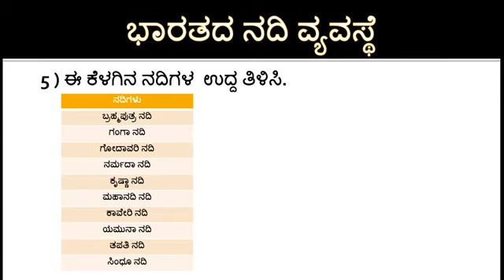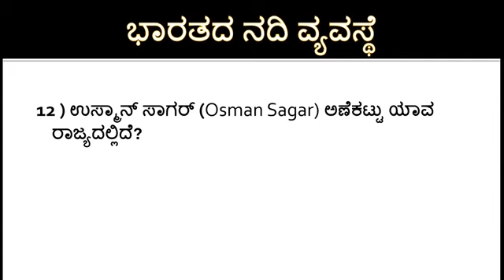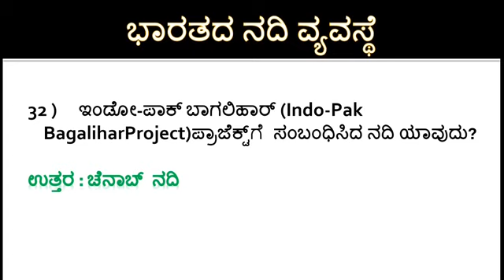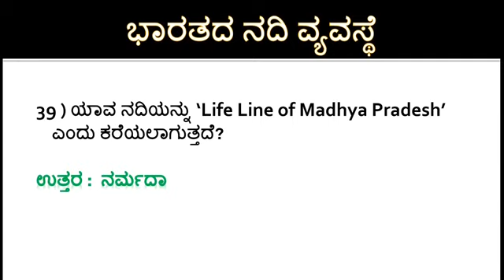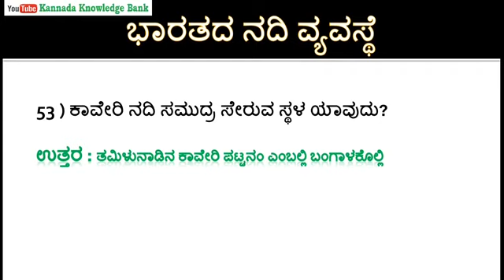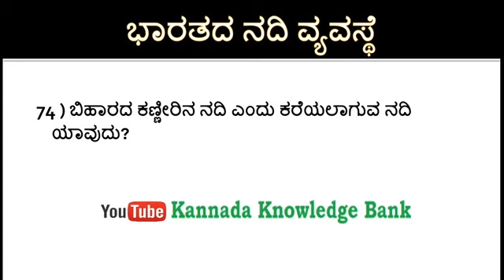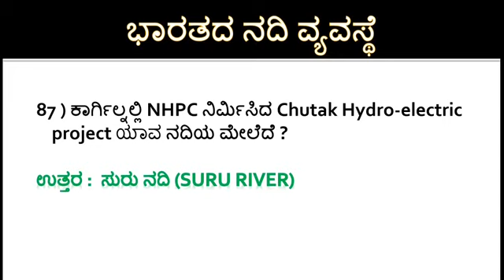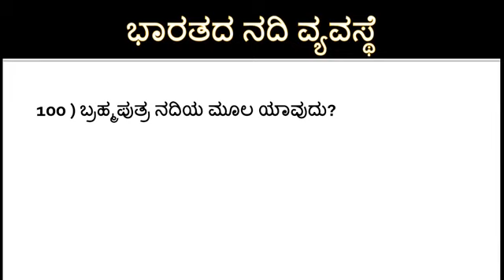Rivers of India in Kannada